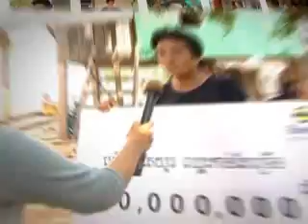PRE TVC BEELINE 8TH WINNER 24 05 2012 2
Short interview with Beeline winner from Lucky draw campaign 2012